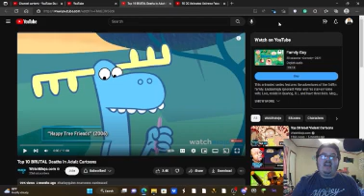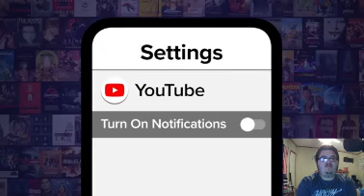Fox flicks on... @WatchMojo: Top 10 BRUTAL Deaths in Adult Cartoons